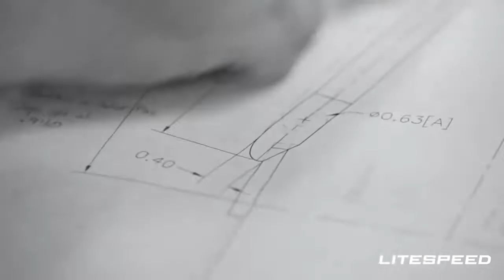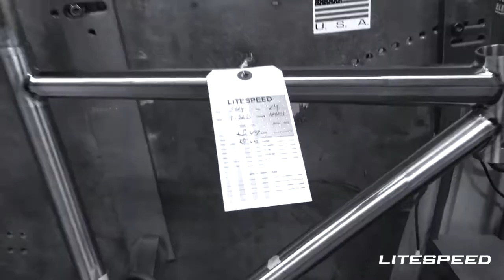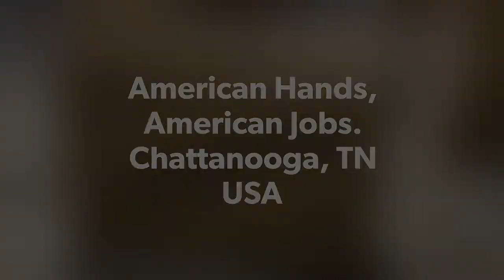[鈦車本源] 美製鈦車LITESPEED 挑戰鈦金屬輕量化的技術極限。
這是一個在老車友心裡絕對佔有一席之地的名字，

在金屬車時代可謂是當時車迷心中的「夢幻鐵馬」！

90年代更曾是世界最高賽事戰場上的比賽車，

這是創立於1986年的美國自行車品牌，

以高超鈦合金管加工技術聞名於世的 LITESPEED

除了科技與材質優勢的理性考量之外，

金屬車的質感氛圍與時下流行的碳纖車，截然不同。

多了一點...金屬工藝的手作感，

多了一點...不退流行的純粹感。